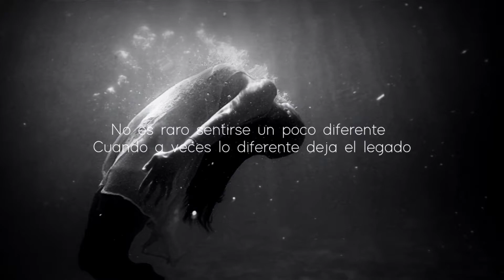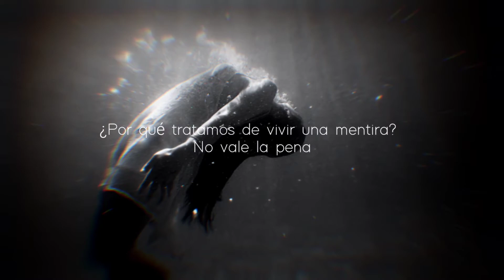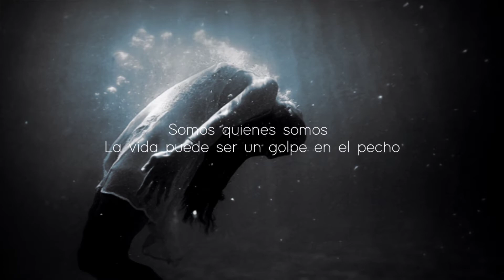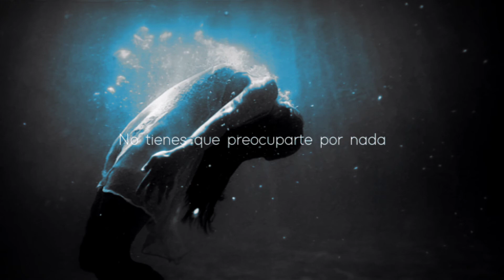Missio - We are who we are •sub•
×we are who we are by Missio×

▫️¿Te a gustado lo que acabas de ver?

¿Quieres que traduzca alguna canción? Dejamela en los comentarios y con gusto te ayudo